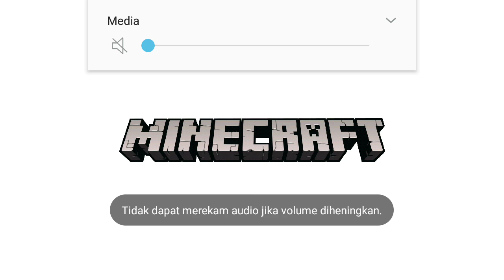map minecraft | fatir nabhani